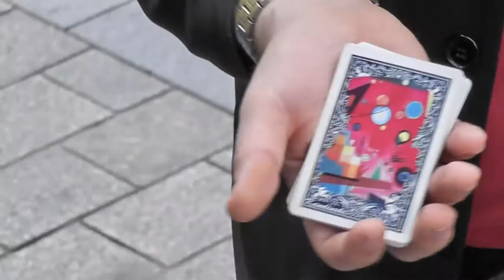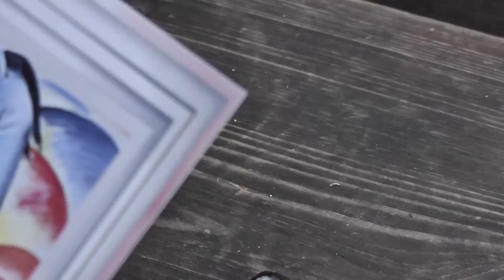Galerie Mental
dieses zauber"kunst"stück wird Präsentiert und vorgeführt von Zauberkünstler Stefan Kretschmann